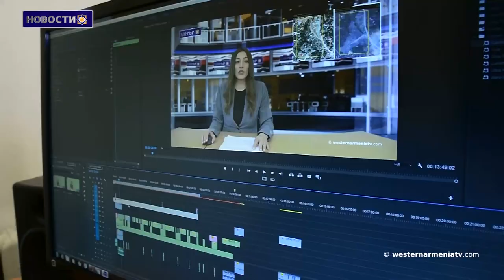Институт Лемкина объявил тревогу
1. Третье заседание Правительства Республики Западная Армения
2. Речь пресс-секретаря правительства РЗА
3. Дискуссия “Айастан” сопротивление Манушяна и Арцаха
4. Истории про Зоравара Андраника
5. Богатая история армян в Нидерландах и Бельгии
6. Институт Лемкина объявил тревогу
7. Поддержим Государственное Телевидение ЗА

BANQUE DU BÉNÉFICIAIRE : 18206
SWIFT : AGRIFRPP882
IBAN : FR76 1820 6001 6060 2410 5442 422
BÉNÉFICIAIRE : Assemblée des Arméniens (AAAO)
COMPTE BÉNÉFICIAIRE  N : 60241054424